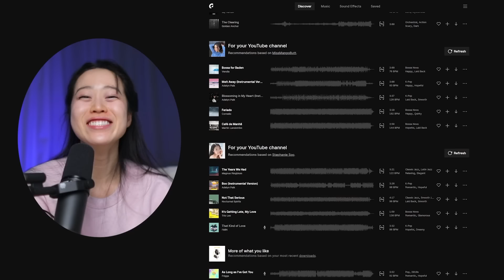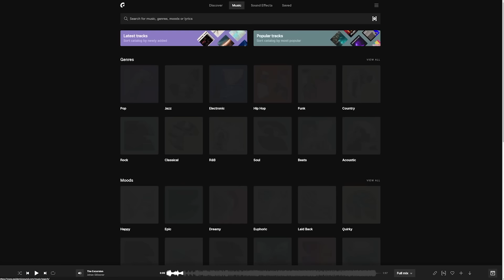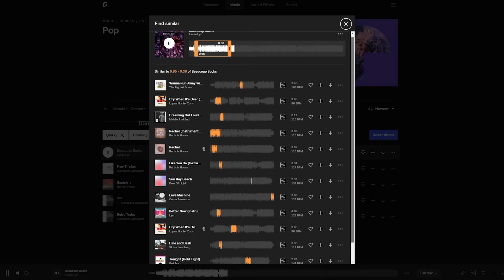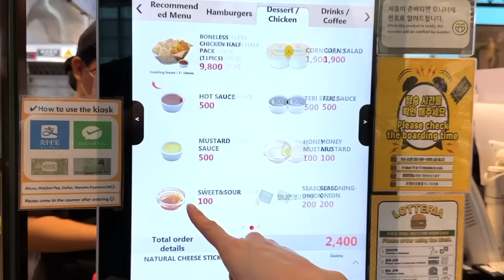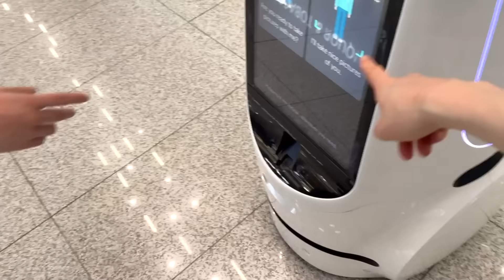Eating ONLY Korean Convenience Store Food at 3AM *Losing our minds